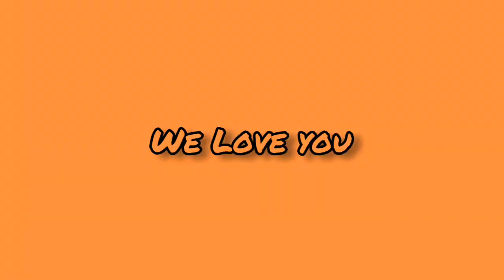Catching Waves at the Spring Fashion Shoot